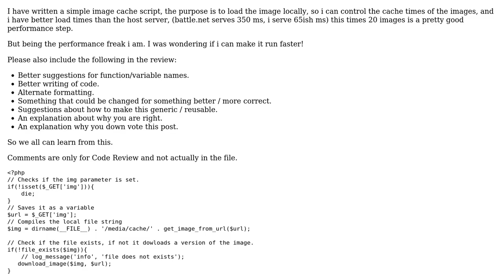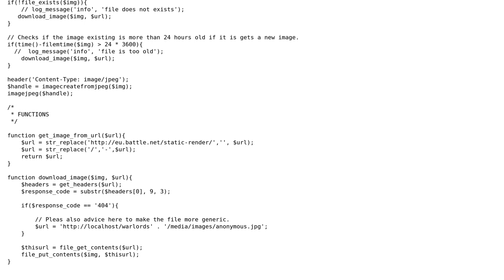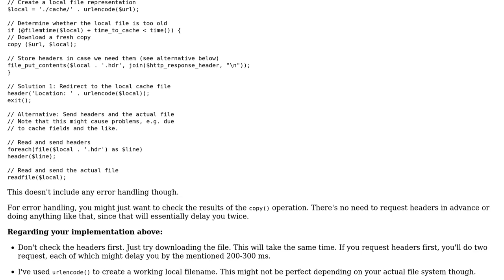Local image cache for external images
With thanks & praise to God, and with thanks to the many people who have made this project possible! You are responsible for your own actions.